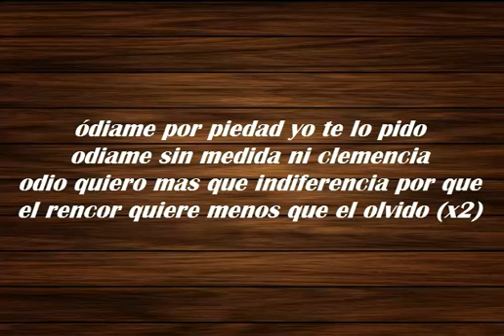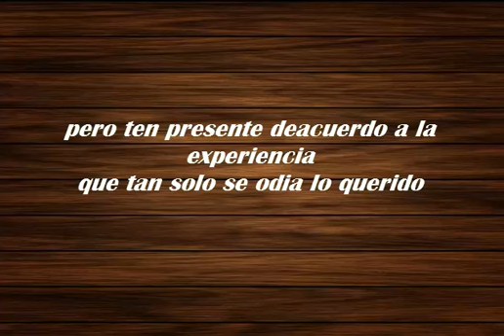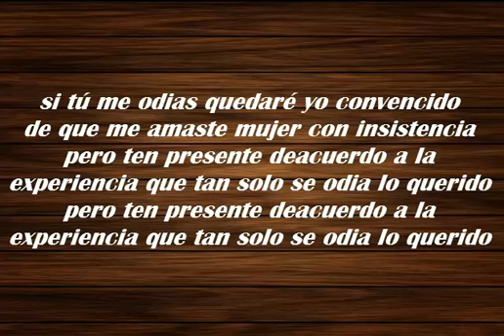Julio Jaramillo Ódiame Letra